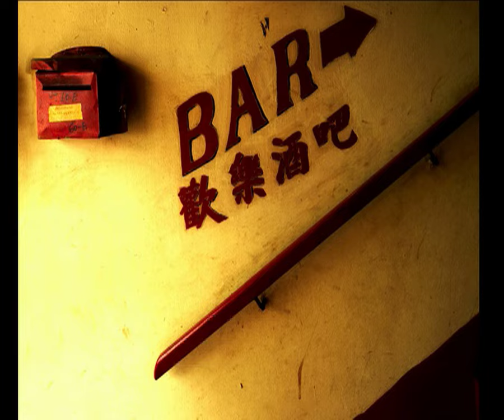MALAYSIA by ERIC LAFFORGUE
Picures from Malayisa: Penang...by Eric lafforgue